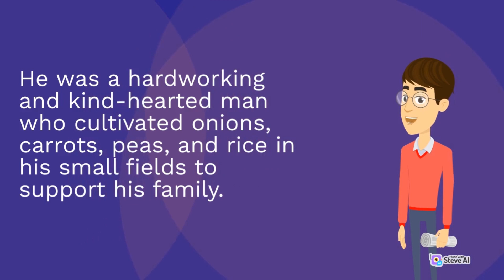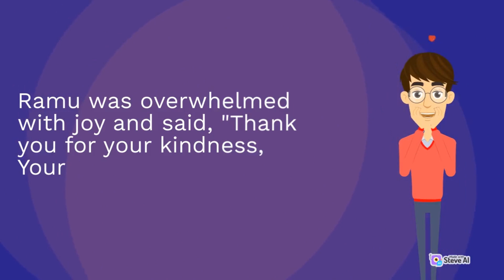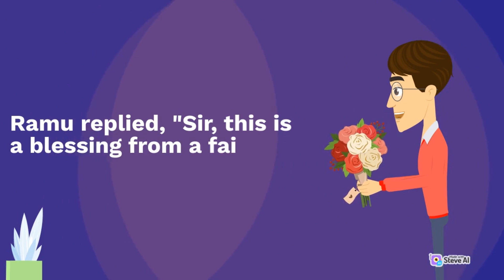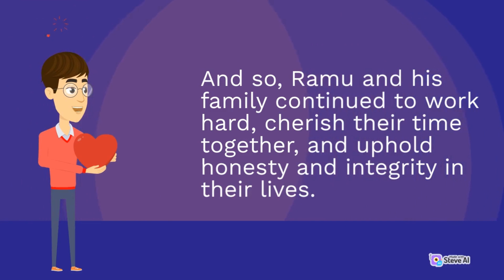दयालु परी की वरदान। The Magical Blessing | Magical Story | Fairy Tales In Hindi | रोचक कहानी { PKT }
*Description* :
*Title* :
The story revolves around a heartwarming and enchanting tale called "The Magical Blessing." In this captivating fairy tale, we follow the life of Ramu, a kind-hearted and hardworking farmer living in a serene village surrounded by lush green fields. Ramu's humble existence revolves around tending to his crops, which include onions, carrots, peas, and rice, all grown with utmost dedication to provide for his beloved family.

One fateful day, while working in his bountiful garden, Ramu witnesses a magical phenomenon. A glistening droplet of water falls from a leaf above him, and to his astonishment, a dazzling fairy emerges from it. This ethereal being introduces herself as the Nature Guardian, a divine being tasked with protecting the essence of nature.

The Nature Guardian acknowledges Ramu's sincere and compassionate nature, and as a reward, she offers to grant him a wish. Overjoyed, Ramu expresses his deepest desire for a child, as his family eagerly awaits the addition of a little one.

The magical fairy grants Ramu's wish and presents him with a small baby, who bears an uncanny resemblance to Ramu himself. This cherubic child possesses an extraordinary gift—a pair of translucent wings. Whenever the child experiences genuine happiness and exhibits honesty in his actions, his wings glow with a radiant shimmer, illuminating his surroundings with pure joy.

As the child grows, his wings continue to shine brightly, reflecting the values he learns from Ramu and his family. The village is in awe of this remarkable child, and he becomes a beloved and integral part of the community. The young boy's days are filled with playful interactions with the villagers, fostering unity and harmony in the tight-knit community.

However, the magical blessing comes with a test of truthfulness and integrity. The child faces challenges that put his honesty to the ultimate test. Whenever he chooses the right path, his wings glow even more brilliantly, confirming his unwavering commitment to goodness and sincerity.

One day, a foreign traveler arrives in the village, drawn by the rumors of the magical child. Intrigued, the traveler is welcomed into Ramu's home for a grand feast. As he observes the boy's radiant wings and joyful demeanor, he becomes deeply moved by the significance of the fairy's blessing.

Throughout the animation, vibrant colors and fluid movements bring the captivating visuals to life, captivating the audience with every scene. The tale highlights the values of hard work, honesty, and family bonding, as Ramu's family embraces a simple life filled with genuine happiness.

In the end, "The Magical Blessing" showcases the power of a pure heart and the transformative influence of nature's blessings. The story leaves the audience enchanted, reminding them of the importance of truthfulness and integrity in their own lives.